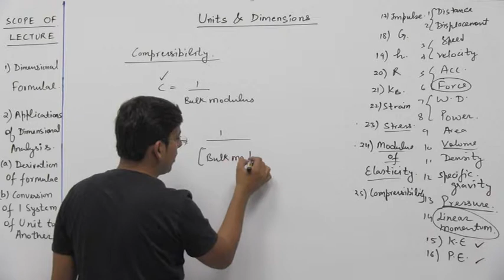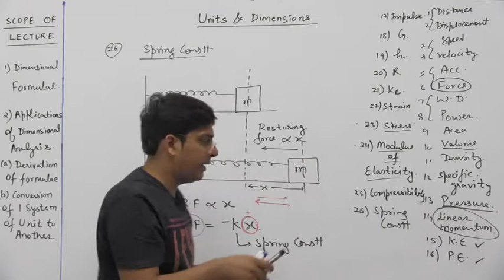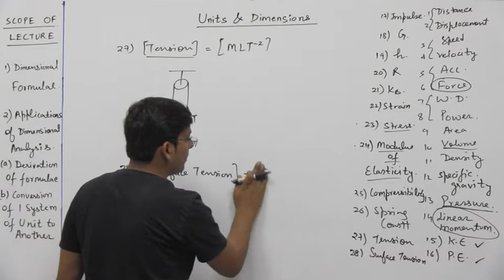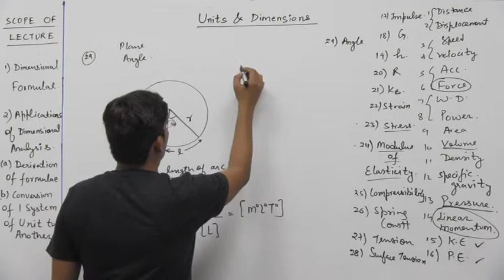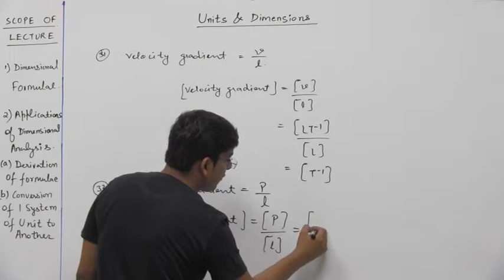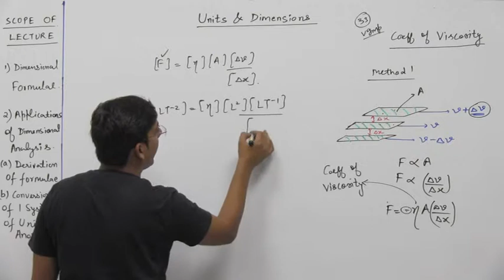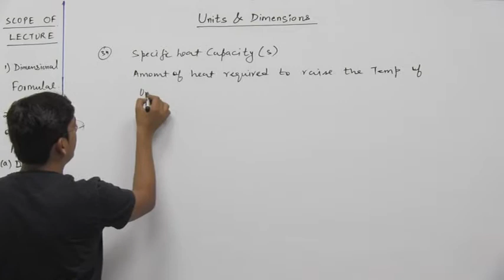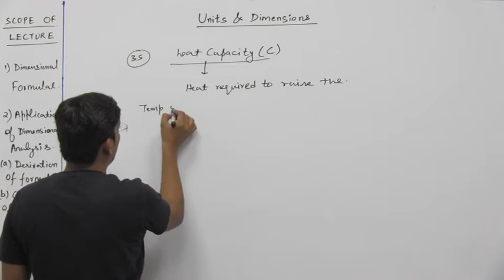unit and dimensions 4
Dimensional Analysis -4